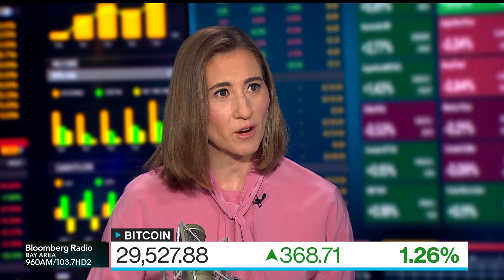David Rubenstein: I Wish I Bought Bitcoin at $100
Carlyle Group Co-Founder and Co-CEO David Rubenstein says Bitcoin isn't going away. But he says lawmakers are going to keep taking a very close look at it. Rubenstein also talks about BlackRock's effort to launch a spot Bitcoin ETF. He is on "Bloomberg Surveillance."